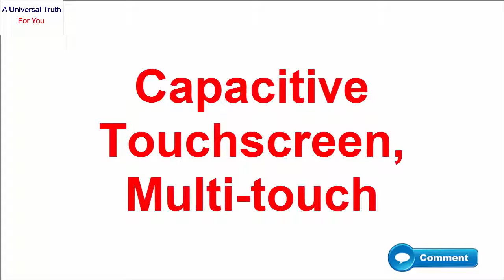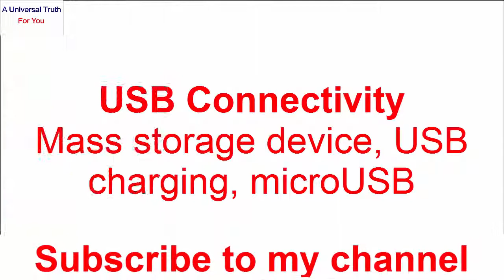COOLPAD COOL PLAY 8 launch, latest smartphone,New mobile launch Electronics devices, Mobile lovers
COOLPAD latest smartphone New mobile launch Electronics devices Mobile lovers Electronics devices present for you